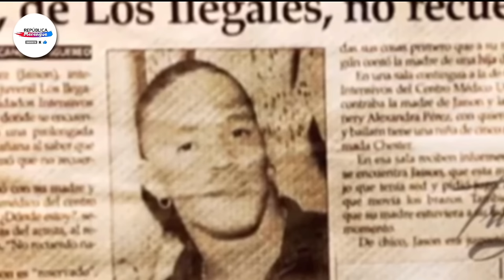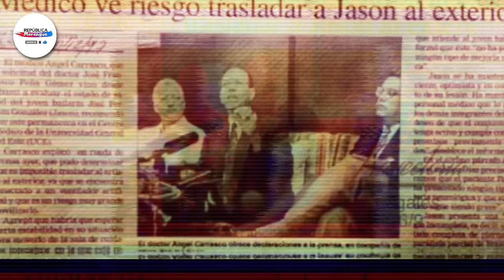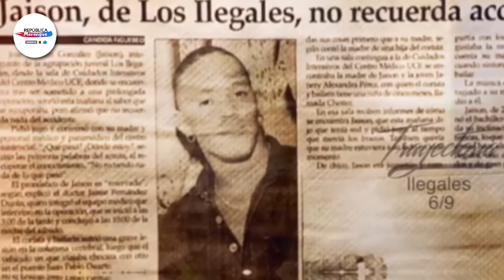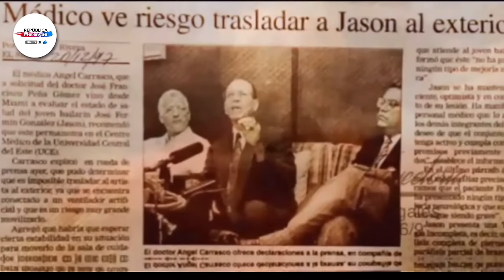EL TRISTE FINAL DE JASON GONZÁLEZ DEL GRUPO ILEGALES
[Descripción]

La historia de Jason Gonzalez, integrante del grupo "Ilegales" y su triste final